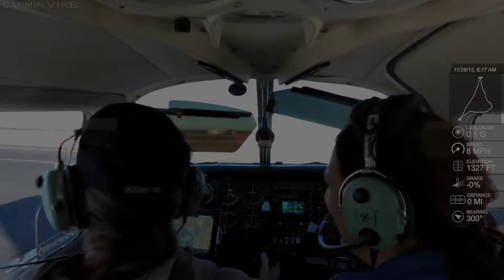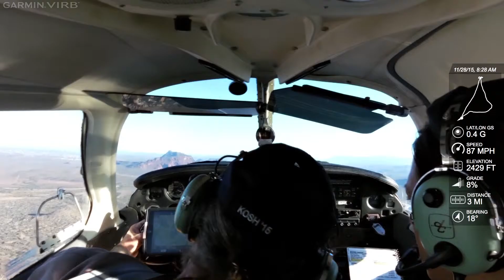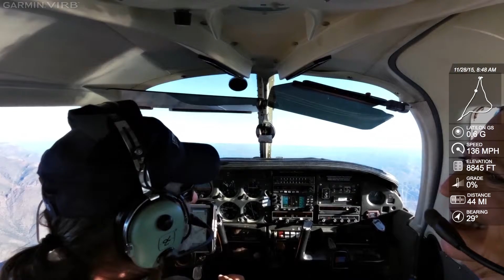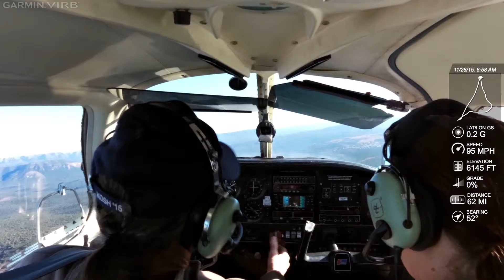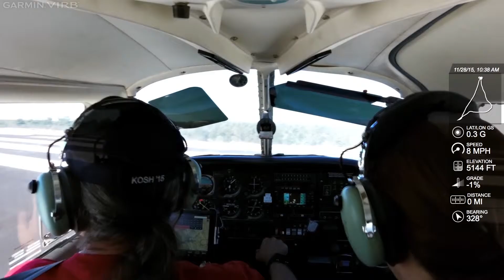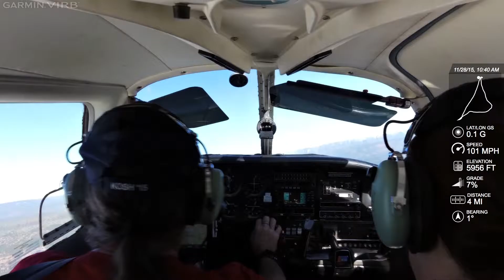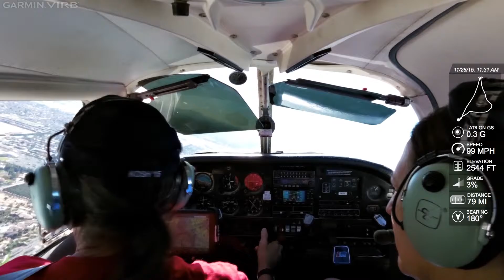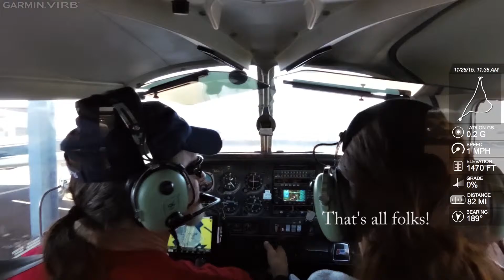Nov 28, 2015 Payson